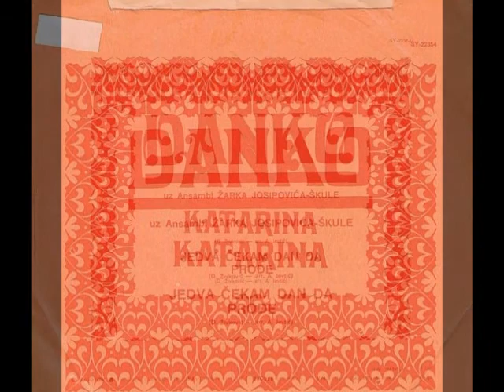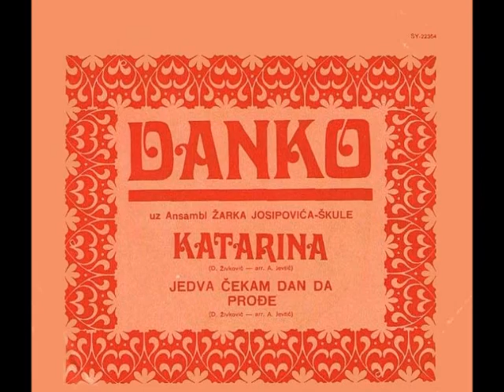Danilo Živković (Danko) Katarina 1973